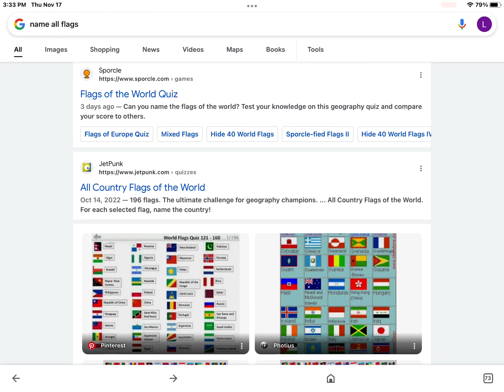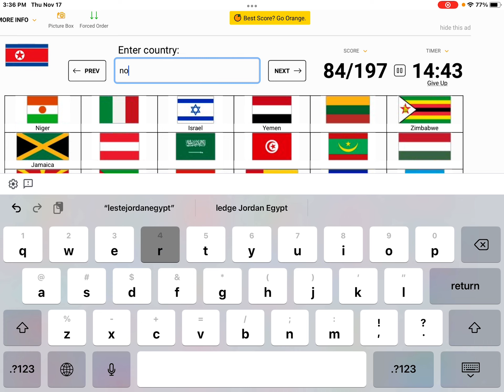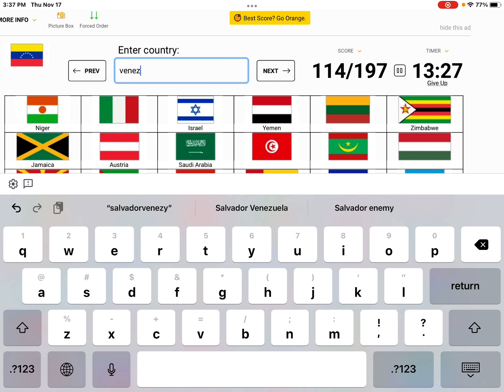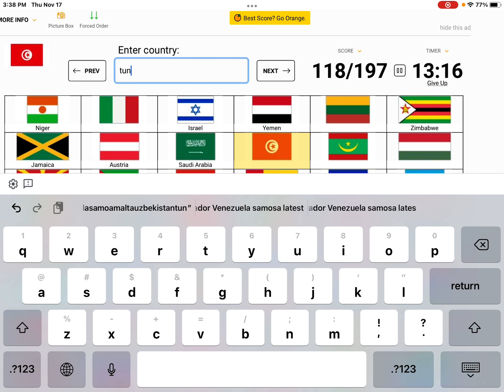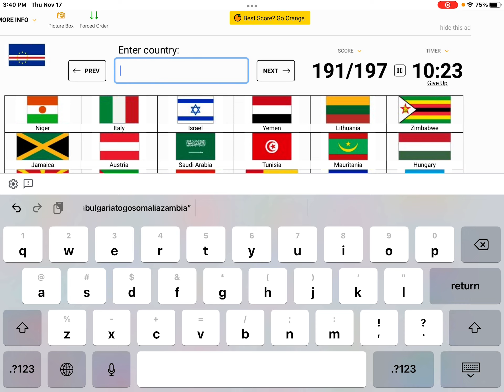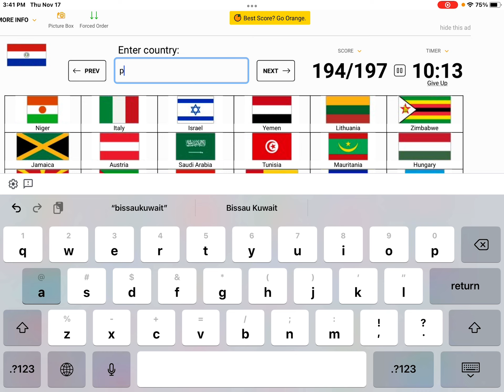Naming every country flag! (First 8 minute video)